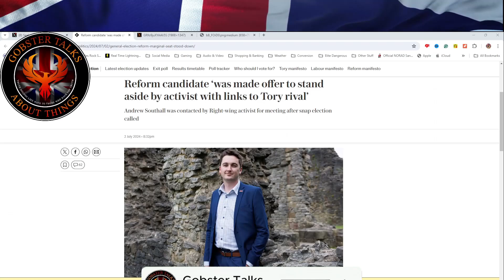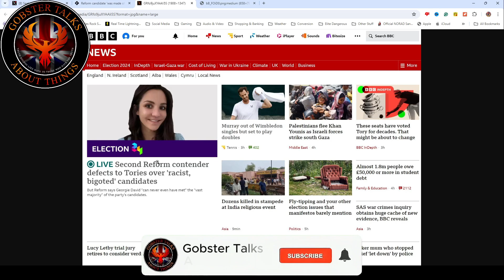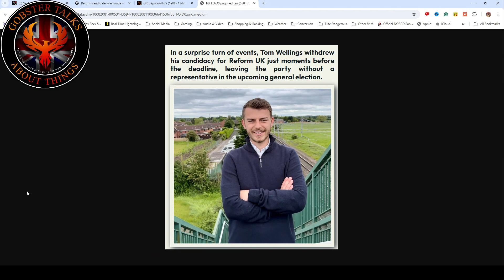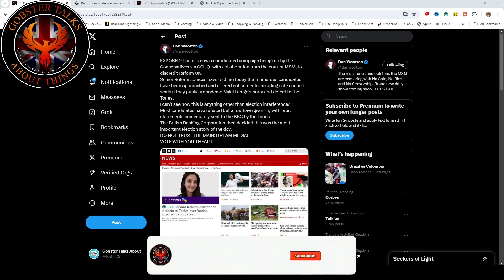Dirty Tricks By The Conservatives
Both the Conservatives and the MSM are using dirty tricks which is nothing more than Election Interference

The Establishment are scared
They Don't want their Bubble burst

Vote